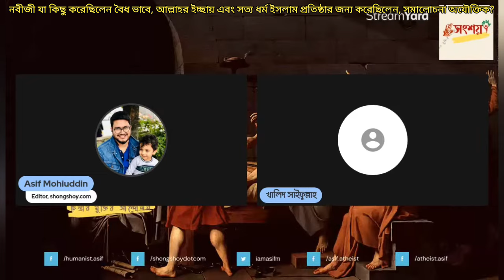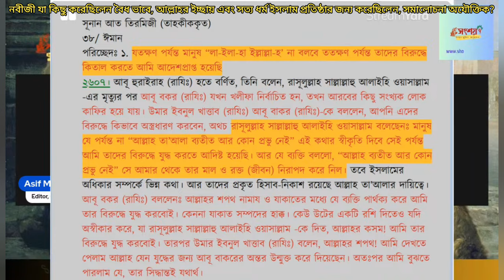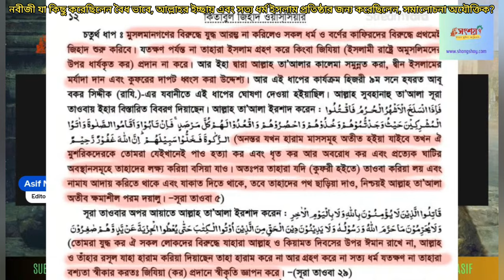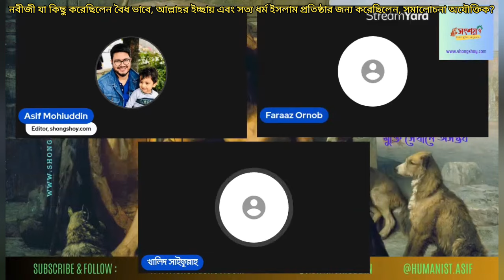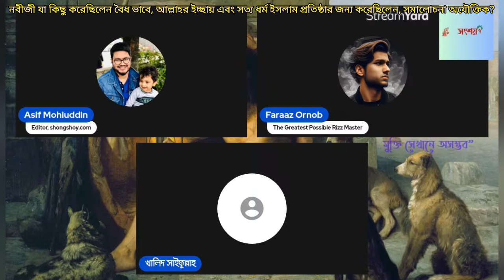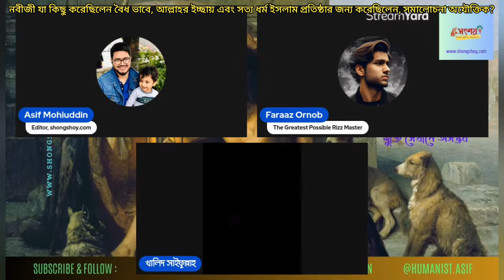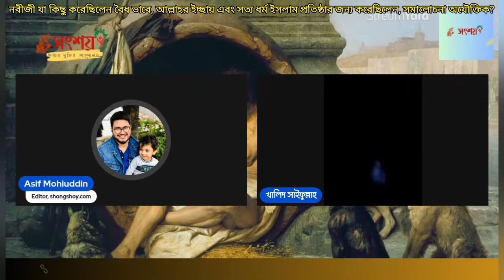নবীজী যা কিছু করেছিলেন আল্লাহর ইচ্ছায় সত্য ধর্ম ইসলাম প্রতিষ্ঠার জন্য করেছিলেন, সমালোচনা অযৌক্তিক?